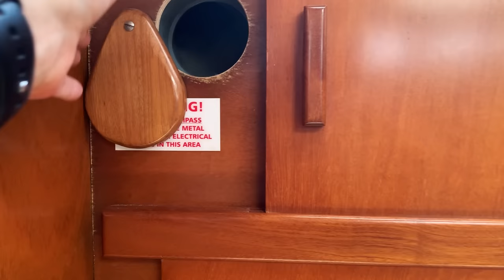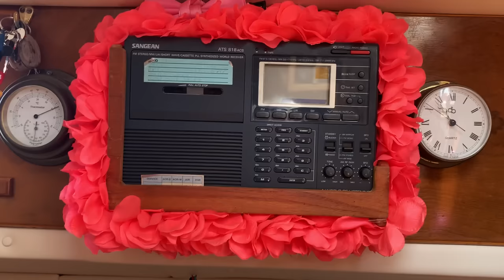65 - Und wieder: ein Boot! Besichtigung einer AMEL Maramu 46 | Hafenkino.blog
VORBEI! Nein nicht wir - nur die Pause! WIR SIND WIEDER DA!

Und wir haben eine spannende Bootsbesichtigung im Gepäck. Wir nehmen Euch gleich mit auf einen Ausflug nach Frankreich. Denn wir besichtigen eine AMEL Maramu 46. Ob das was für uns ist?
In mehrfacher Hinsicht werden wir überrascht.
Und dann werde ich auch noch von zwei Ordnungskräften begleitet!

00:00 - 00:28 Was in dieser Folge passiert
00:29 - 01:16 Willkomen!
01:17 - 05:06 Fahrt und Hintergründe zum Boot
05:07 - 08:14 An Deck der AMEL Maramu 46
08:15 - 11:52 Unter Deck der AMEL Maramu 46
11:53 - 15:43 La Grande Motte - war der Architekt besoffen?
15:44 - 16:47 Drohnenflug und Ordnungskräfte in Frankreich
16:47 - 23:32 Fazit zu dieser AMEL Maramu 46
23:33 - 24:59 Anmerkungen und Ausblick

Aufgenommen mit:
Micro 1: *Røde ME-L (mit Windschutz!)

Wenn du uns unterstützen möchtest, dann gehe doch vor deiner nächsten Amazonbestellung über einen der Amazon - Kurzlinks auf von hafenkino.blog auf Amazon. Bei einer  Bestellung innerhalb der nächsten 24 Stunden erhalten wir eine kleine Provision. Nicht viel und wir sehen auch nicht, wer was kauft.

Vlogs die wir mögen:
Sailing Uma
Anna und Malin
Segeljungs